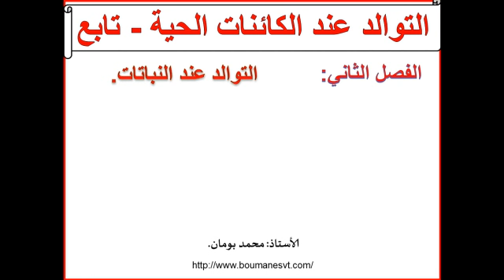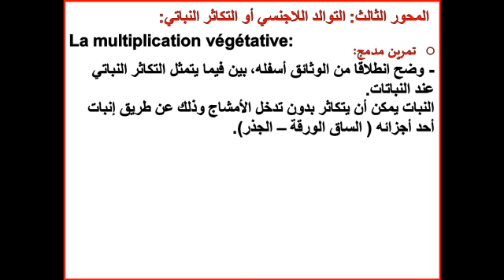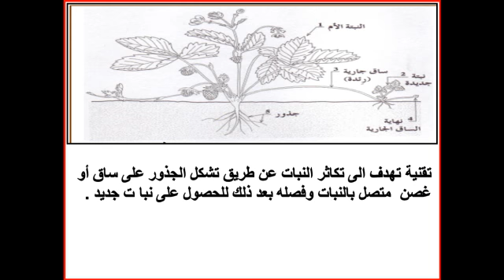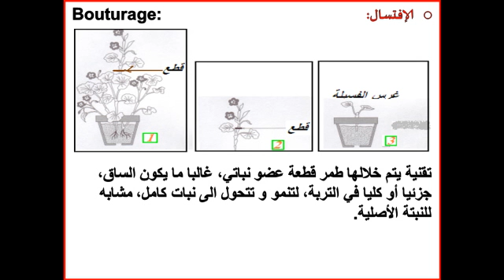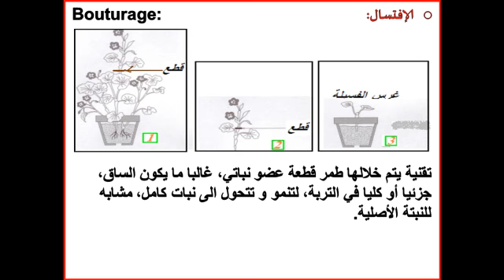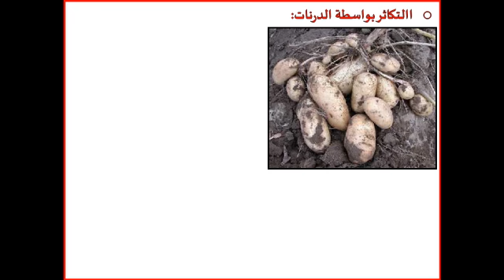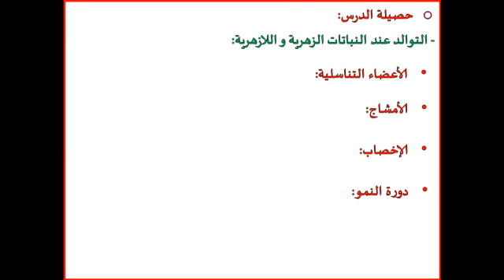التكاثر النباتي التوالد عند النباتات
التكاثر النباتي التوالد عند النباتات - الثانية ثانوي إعدادي